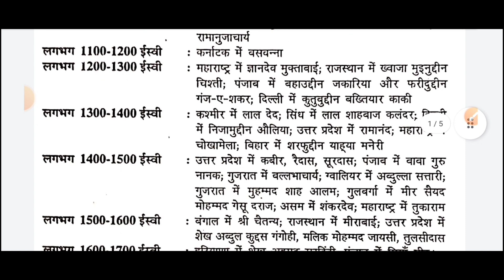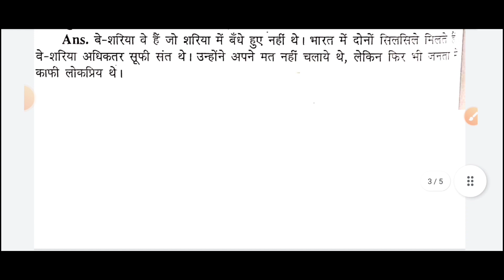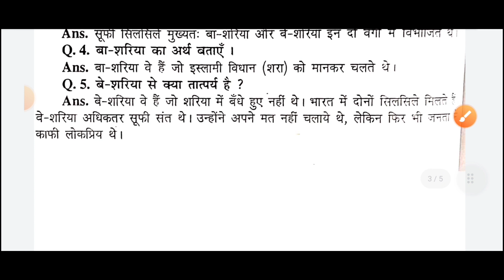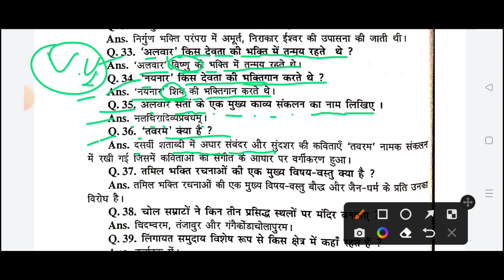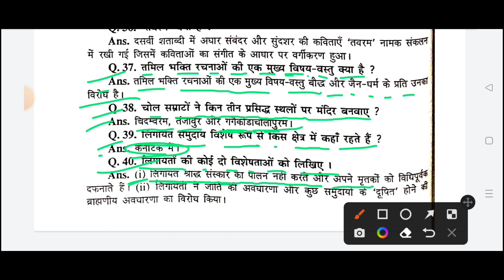jac board Class 12th History term 1 important questions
jac board class 12th history important questions
jac board term class 12th history mcq question
 jac board term 1 class 12th history chapter 1
 class 12th arts mahattavapurn questions 2023
 jac board class 12th arts history term 1 question
jac board 1st term exam date
jac board class 12th modal paper
jac board 2023 modal paper